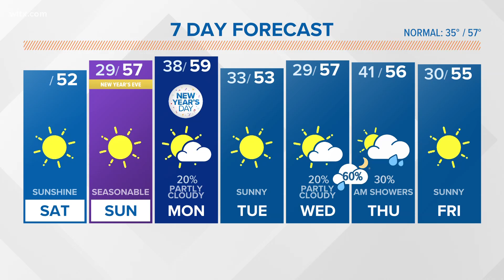Chilly and sunny last Saturday of 2023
Dry and seasonal weather conditions return to the Midlands for the last weekend of 2023.